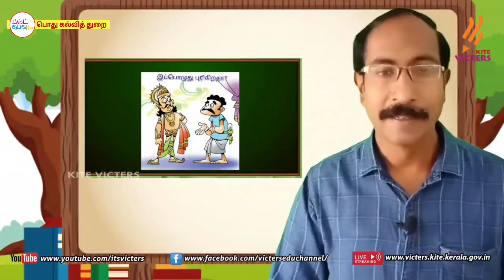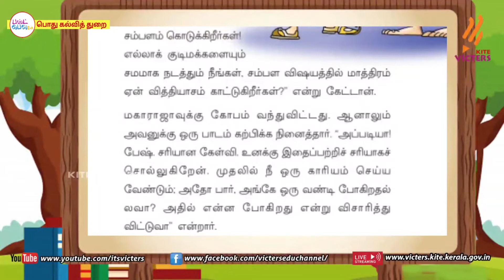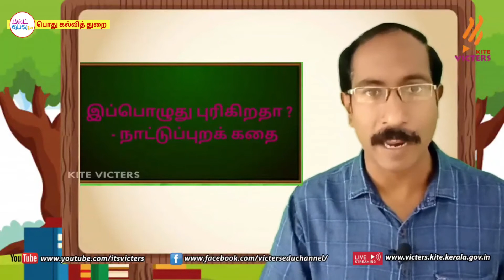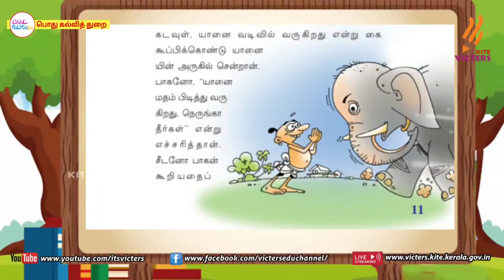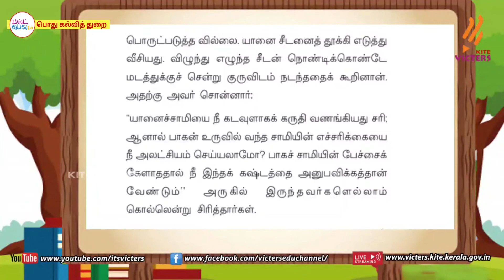FB2 KITE Palakkad STD 5 Tamil BT Chapter 1 Episode 1 First bell 2 Tamil medium பஸ்ட் பெல் 2